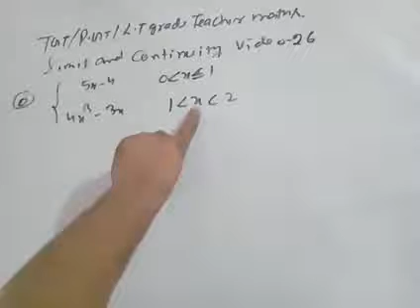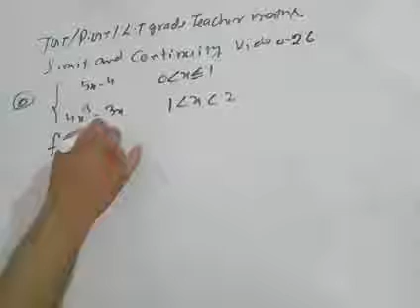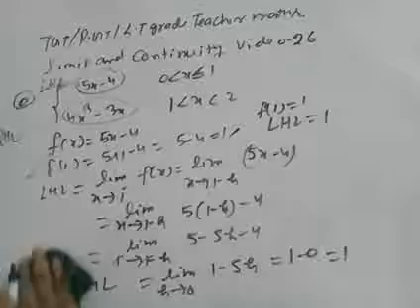Limit and continuties video 26 for tgt/pgt/lt grade maths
Question on continuties